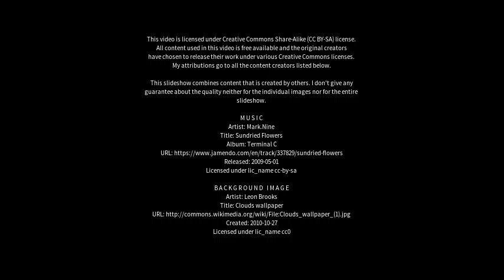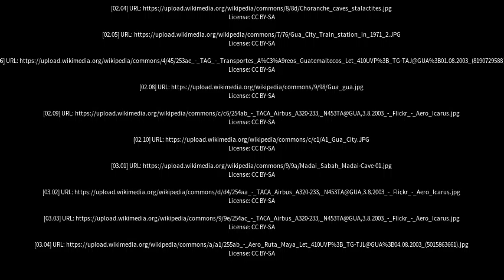Best places to visit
Best places to visit - Gua (India) Best places to visit - Slideshows from all over the world - City trips, nature pictures, etc.